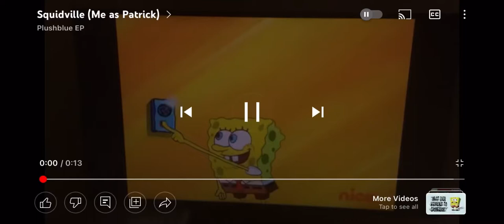SpongeBob Voiceover with @Plushblue EP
Me as SpongeBob SquarePants
@Plushblue EP as Patrick Star
Season 2 Episode 6b
Squidville